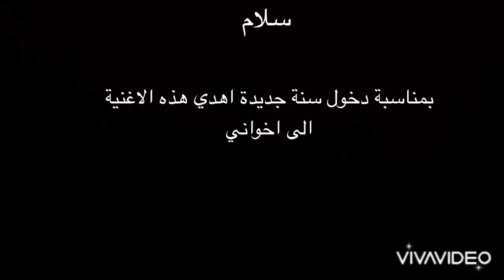نصر من عند الله قريب